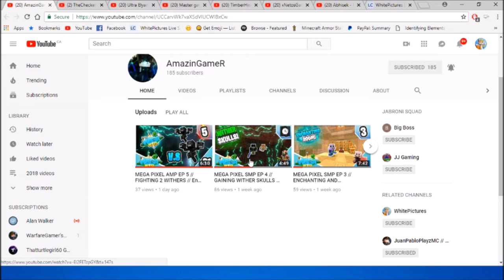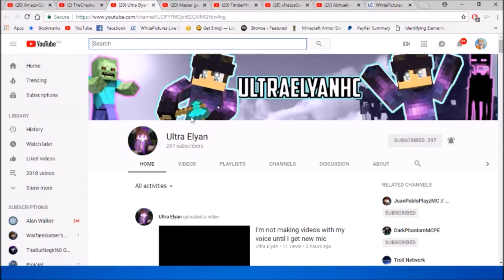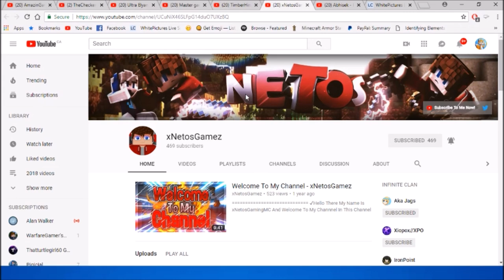Shoutout Series Ep 3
🦊Pfp By: Ridiculous // MCPE [Paid]